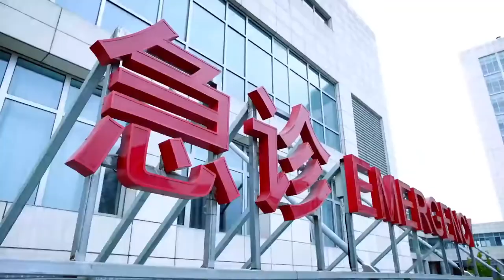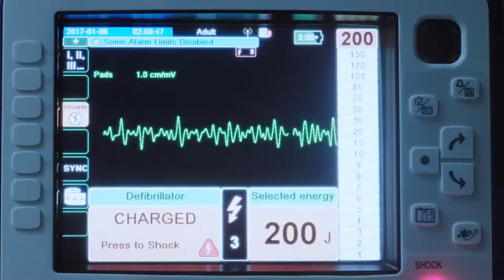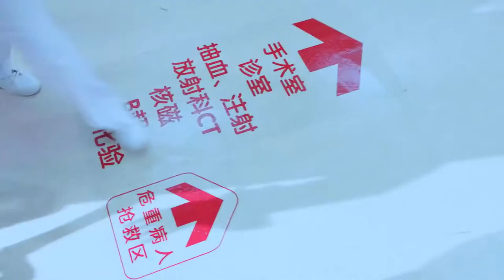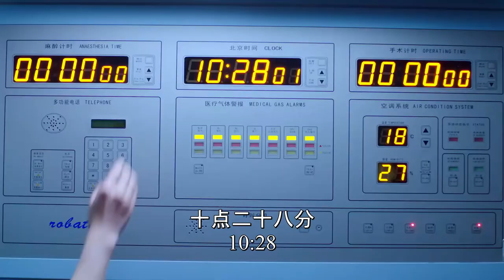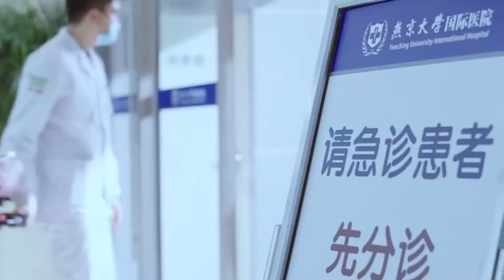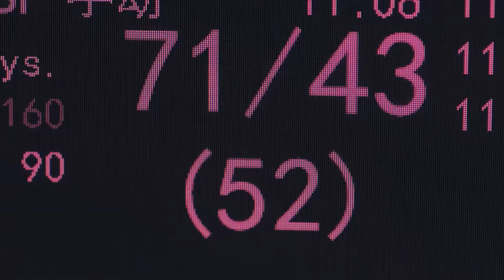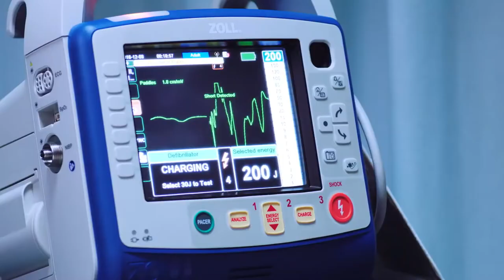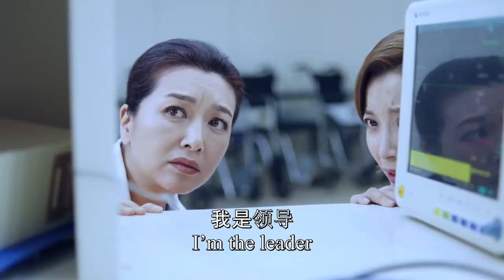ENGSUB【最好看医疗剧】《了不起医生》ER doctor 第01集 | 实力派云集飘戏刻画医生救治患者救赎自我的故事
2022电视剧 医疗剧 chinese drama

导演: 郑晓龙、刘雪松
主演：张嘉益、王珞丹、江珊、柯蓝、王策、周笑莉、高晓菲
《了不起医生》讲述急救医学博士江晓琪美国学成归来，逛街时遭遇小偷，没想到偷她的少年小偷突然昏倒在地。江晓琪立刻送他至医院急诊。在分诊台，她遇到了正在指挥为受伤的农民工进行截肢手术的急诊科的主任医师何建一，两人出于中美不同的急救观念争执起来。也就在这一天，一名精神分裂者在急诊室门外持刀闹事导致了一名医生惨死，难脱干系的何建一悲痛万分。江晓琪来到急诊室工作，很快凭着高超医术和对患者人性的关怀在医院上下赢得了很多年轻同事的崇拜。一直觊觎急救科主任位置的副主任刘慧敏，本来以为最大的竞争对手是何建一，不想天降江晓琪，内心对江晓琪的做派各种不满，何建一却对江晓琪抱着审视的目光。江晓琪和何建一在工作中，看到对方的善良、能力和医术，也看到了自己的不足，两个人不断被对方改变着并渐生情愫